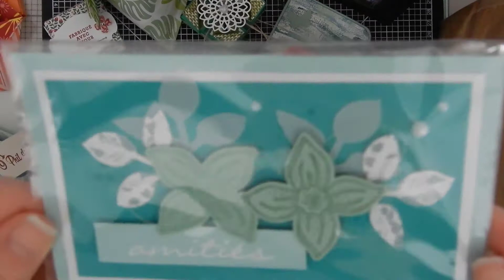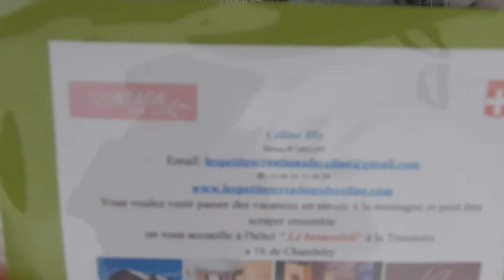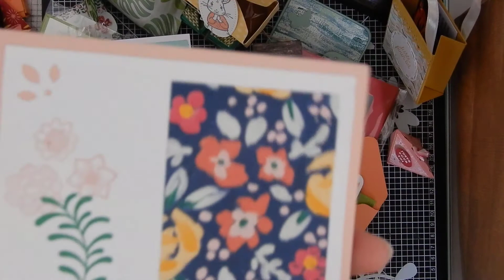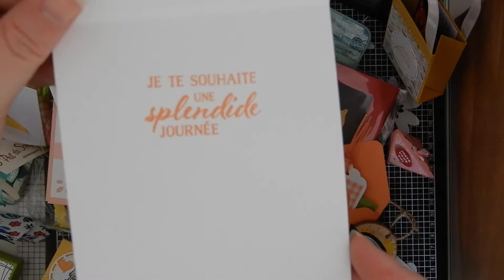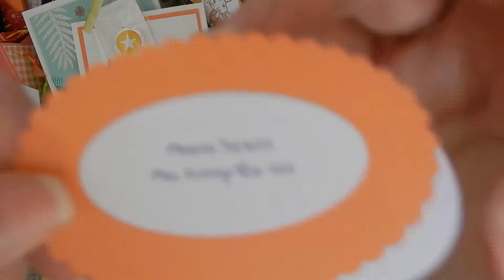{ONSTAGE STAMPIN'UP!} les swaps! acte 1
Et voilà les swap d'Onstage

Journée et week end extraordinaire!

peg